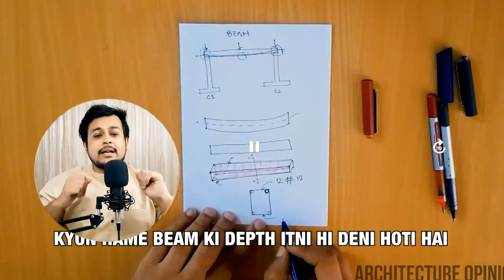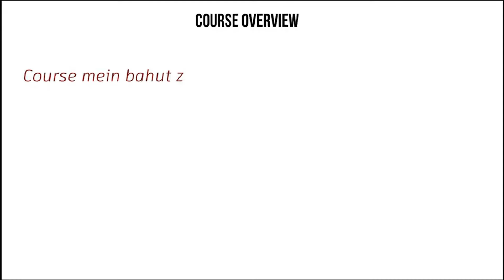How To Choose a Career After 12th when You are Confused!｜Career Advice Best Opportunities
*Enroll our Course* :-
In this video, I'm going to show you how to smartly choose a career when you are confused. I'll share with you some of the key factors to consider when choosing a career, and how to choose the right one for you.
No one knows what their future holds, which is why it's important to be as smart as possible when it comes to choosing a career. In this video, I'll give you some advice on how to choose a career that will fit your personality and interests, and help you reach your career goals!
In this video, we're going to help you find the right career when you're feeling confused about what to do. We'll discuss different options and help you make a thoughtful decision about your future. After watching this video, you'll be better equipped to make the best decisions for yourself and find the career that is right for you!
Are you feeling overwhelmed and confused about choosing the right career path after completing your 12th grade? Don't worry, we are here to help you decode the career conundrum and guide you towards the best path for your future success! In this insightful video, we delve into the smart strategies that can aid you in making an informed decision about your career. With the endless possibilities available, it's vital to explore your interests, strengths, and aspirations when deciding on a career. We provide you with valuable tips and techniques to identify your passions and align them with suitable career options. Our expert advice will assist you in understanding the current job market trends, growth prospects, and potential challenges associated with various professions. Furthermore, we analyze the different academic streams and highlight the career opportunities they offer. Whether you are inclined towards science, commerce, arts, or any other field, we break down the best career choices within each domain. Our comprehensive guidance will empower you to evaluate the pros and cons, allowing you to make well-informed decisions. Additionally, we shed light on the significance of career counseling and how it can play a crucial role in your career selection process. Our video emphasizes the importance of seeking guidance from professionals who can provide personalized advice based on your unique qualities and aspirations. Our aim is to ensure that you have a clear understanding of the various options available after the 12th grade and equip you with the knowledge needed to confidently embark on your chosen career journey. Invest in your future by watching this informative video and take the first step towards a successful and fulfilling career. Don't let confusion hold you back; let us decode the career conundrum together!
The topic is about How To Choose a Career After 12th when You are Confused! & Career Advice with Best Opportunities
our thumbnail is saying - confused about how to choose the right career after 12th?